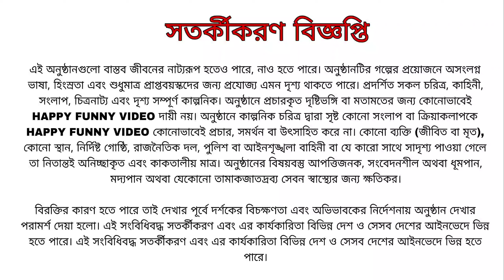পাইপ না বাঁশ ঢুকাই দিম।Pipe na Bash Dukay Dim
We make this video with some fail funny Videos and mixed some comedy videos. This is Funny Village Videos II Our most of the funny videos are making with stupid think and boys|| If We have any mistake. please comment and tell us,

what is our mistake?

This Video Contains Are Shooting At That Place:Joyen Bazar Hajipara, Howly, BARPETA (Assam) Script Writer:-Abdul Alim. Producers
Camera Man:
Editor:-

Actors: Jarina khatun Abdul alim,happy,join,
Comedy Videos||

HappyFunnyvideo

হ্যালো বন্ধুরা হ্যালো বন্ধুরা আমাদের এই ভিডিওটি বানানোর উদ্দেশ্য হলো। দর্শককে শুধু বিনোদন/মজা দিয়ার জন্য এটাকে কেউ সিরিয়াস হিসেবে নেবেন না ভিডিওতে দেখানো সমস্ত চরিত্র, স্থান, পোশাক, সকল কিছু, মস্তিষ্কের অবদান মাত্র এর জন্য কৃতপক্ষ কোন হিসেবে দায়ী থাকবে না।

আর আমাদের ভারতীয় সৈনিকদের জন্য শত শত সেলুট

ধন্যবাদ ভিডিওটিতে যদি কোন প্রকারের ভুল ত্রুটি হয়ে থাকে হয়ে থাকে আপনারা কমেন্ট সেকশনে অবশ্যই জানান।